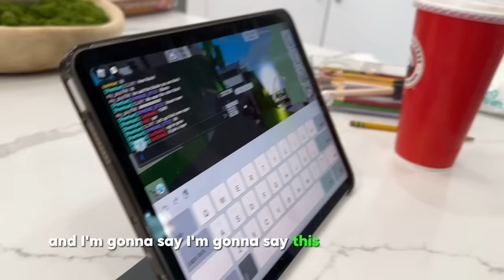We CAUGHT Someone looking through our sons window at 3am!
We CAUGHT Someone WATCHING Us SLEEP at 3am!